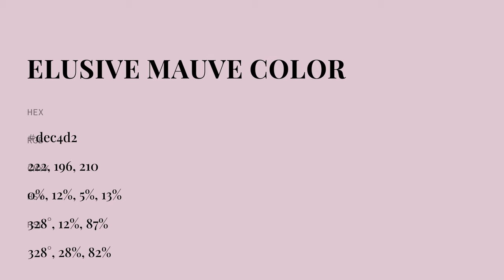Elusive Mauve color dec4d2 hex color - Violet color - Cool color dec4d2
What color is Elusive Mauve ? dec4d2 hex color - Violet color - Cool color dec4d2

Hex dec4d2 Color Code is also known as Elusive Mauve color.

Hex dec4d2 Color code in RGB color code model is created after adding 87.06% red color, 76.86% green color and 82.35% blue color.
Hex dec4d2 Color code in CMYK color (process color) code model is generated after subtraction of 0% cyan, 11% magenta, 5% yellow and 12% black.